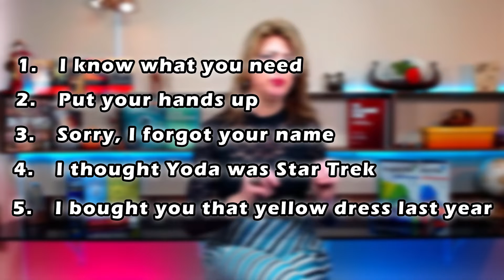Como Falar ANO PASSADO em Inglês Do Jeito CERTO LAST YEAR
2021 é o Ano que você vai Aprender Inglês de forma Profissional e de Alto Nível - Venha conferir - Vagas Limitadas

Vamos aprender a falar, de forma correta, Ano Passado em Inglês, Last Year.
Neste vídeo vou te contar alguns segredinhos do inglês e utilizando isso, você vai falar de forma mais natural, mais fluente e mais parecido como o inglês é.

2020 será muito lembrado como “No ano passado. ”
E será que você está falando ANO PASSADO em inglês de forma correta? com mais naturalidade? Mais parecido com o que os nativos falam???
Hoje vamos aprender isso, mas tem um “pega ratão” aqui.

Hoje vamos estudar um fenômeno que causa estranheza no inglês e quando nos damos conta de que ele existe vemos o quanto ele é natural na língua, o som de LAST YEAR.
Eu vou começar com a primeira palavra – LAST. Um nativo quase sempre corta os sons de Ts no final das palavras. você pode facilmente ver isso em filmes e músicas ... (colocar vídeos)
Se você for no dicionário, lá vai estar o que chamamos de som básico da palavra, o som sem qualquer interferência. No dicionário, o som de LAST... vai ser LAST mesmo... com esse “T” no final.
Mas no dia a dia da língua. LAST... vira LASS... por exemplo.

Vejam essa expressão, dita com naturalidade SAVE THE BEST FOR LAST.
Os Ts no final... podem ser ditos mais ‘sutilmente’ ou então podem simplesmente NÃO ser ditos. Isso vai tornar a sua fala mais natural, mais leve..

Vou deixar na descrição do vídeo, aqui embaixo, o clipe da Vanessa Williamn cantando o seu clássico ‘Save the best for last’. Gostaria que vocês ouvissem depois e percebam como ela produz as vezes e outras vezes não produz os sons dos Ts no final. Cantar é um ótimo jeito de praticar o inglês.

Vamos focar na palavra LAST. na fala natural então.. fica LASS.
Agora que começa a ficar interessante nossa estória por aqui..
Eu preciso que você se lembre do último vídeo... sobre NEW YEAR...  quando eu disse que o som de YEAR. Começava na garganta e tinha o sorriso, o smile... você se lembra???
Pois então... vamos linkar o som de LASS... com o som do YEAR
O LASS.. tem esse som SSSS feito na frente na boca... percebem... LASS. e o YEAR... tem o início feito bem lá no fundo.. na garganta mesmo...
Essa distância toda entre um som e outro e que precisam estar conectados, faz com que um nativo... acrescente um outro som.. isso mesmo... ele deixa de lado o SSSS e fala TSH... esse som de chiado mesmo...

De maneira que você vai ouvir LASTSHYEAR... Mas cuidado. somente quando o próximo som é o Y, o som com smile.

Você pode fazer fala cuidadosa -LAST YEAR... mas daí você fala devagar... com cuidado...
Você pode fazer fala natural LASS YEAR... como muitas vezes um nativo faz...
Ou você pode fazer LASTCHYEAR. como um nativo faz quando ele está usando a fala rápida, essa fala normal dos filmes e músicas. algo natural na língua inglesa.

Vamos treinar um pouco. Leia essas frases aqui embaixo e tente identificar onde esse mesmo processo de ‘tch’ vai ocorrer. Fale a frase e se você puder, grave para que você consiga identificar sua produção.
Agora ouça a minha versão e compare com a sua. Eu tenho certeza que você vai melhorar muito a qualidade do seu inglês.
1. I know what you need.
2. Put your hands up.
3. Sorry, I forgot your name.
4. I thought Yoda was Star Trek
5. I bought you that yellow dress last year.

Claro que existe a possibilidade se fazer a fala como eu tinha dito acima, com a eliminação total ou o som quase não falado dos T’s no final. Mas para isso é melhor um outro vídeo explicando com mais detalhes.

E eu vou te pedir pra prestar atenção quando você estiver vendo filmes, ou falando com nativos na próxima vez. você vai perceber o quanto isso é natural... e torna a língua natural.

Aprender inglês não é difícil quando você percebe e aprende que existem sons característicos da língua, e pra isso que eu estou aqui, sempre trazendo um conteúdo que vai te colocar um passo mais perto de um inglês fluente.
Muito obrigada por ter assistido, estamos crescendo com a sua ajuda.
E a meta para 2021 é atingir os Mil Inscritos. E até o próximo vídeo.

👍 Não esqueça de Deixar Aquele Like para fortalecer o Canal 👊

🎓 Conheça o nosso Curso de Inglês Online. Turmas Abertas | Vagas Limitadas.

👉Turmas com no máximo 7 Participantes
👉Aulas Online, Ao vivo e Gravadas
👉Assista e Reassita quantas vezes quiser
👉Professora Dedicada e Experiente
👉Sem taxa de Inscrição
👉Sem Fidelização
👉Material de Primeira